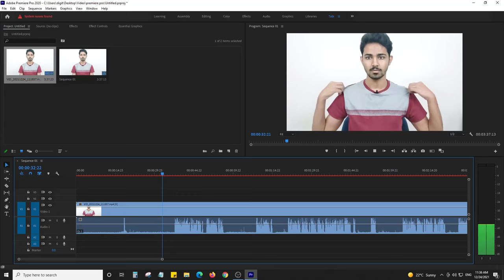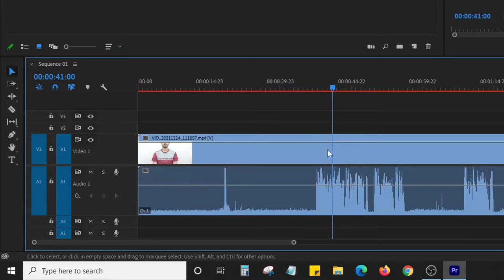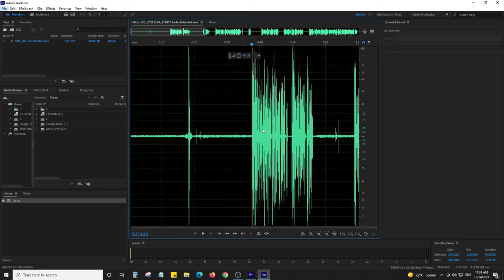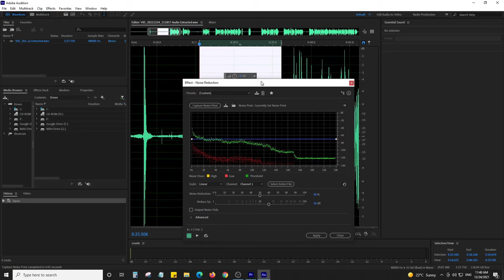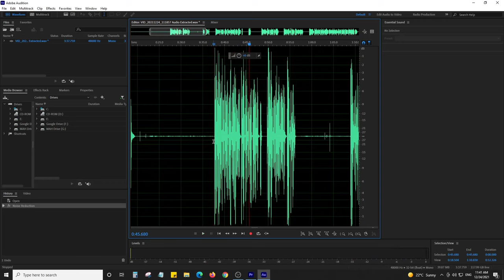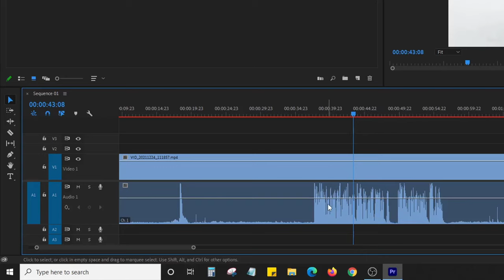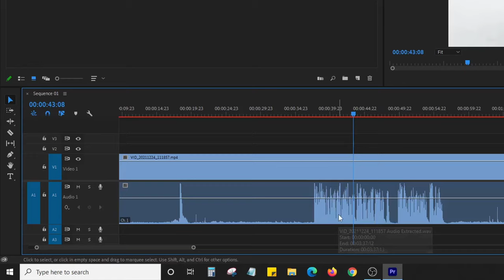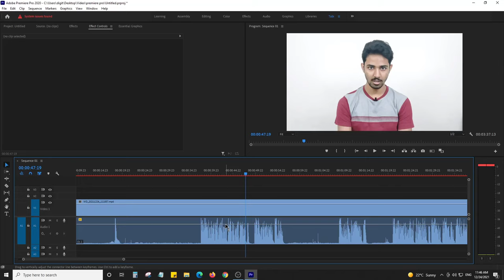How to Clean Audio in 5 Minutes! | Adobe Audition Tutorial (Urdu / Hindi)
Hello friends, in this video, I'll show you How to Clean Audio in 5 Minutes. We're gonna use Adobe Audition in this video to edit our audio. Audition is an amazing application by Adobe for Audio Editing.

* Newspaper Theme (Best for Tech & News Sites)

* SEOPress (The Best SEO Plugin)
* WP Rocket (Speed up Your Website)
* Elementor (The Best Page Builder)